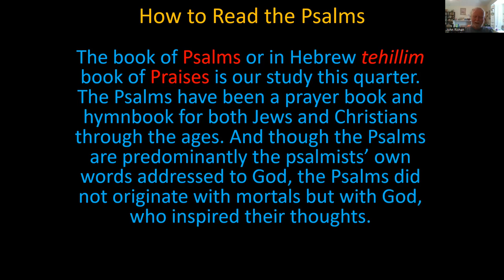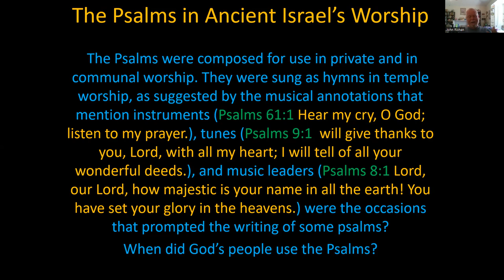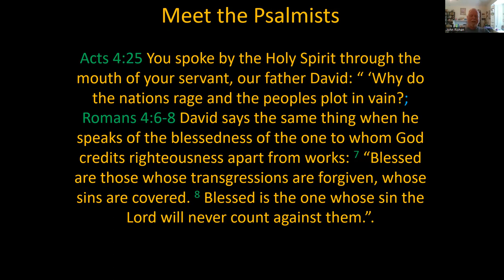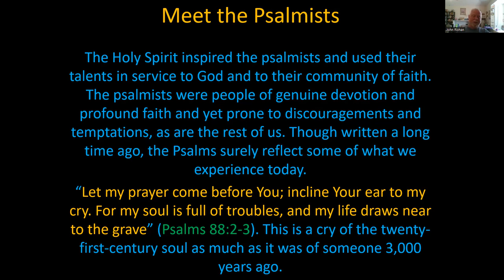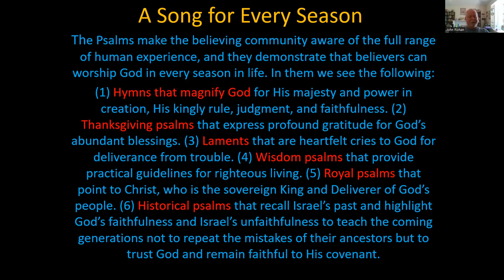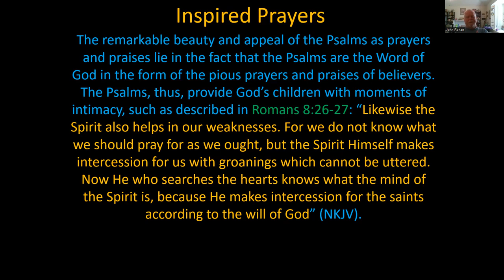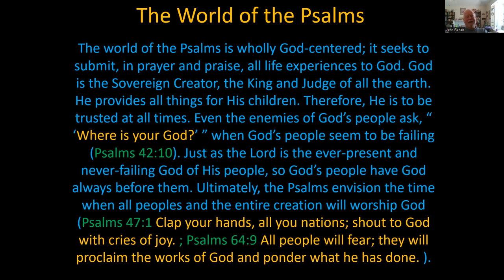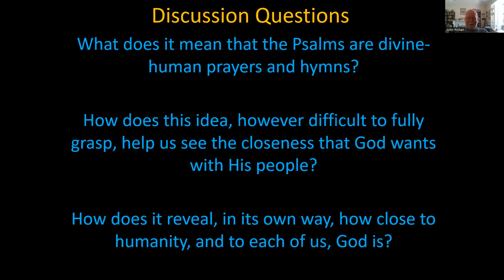NWH Quarter 1 Week 1